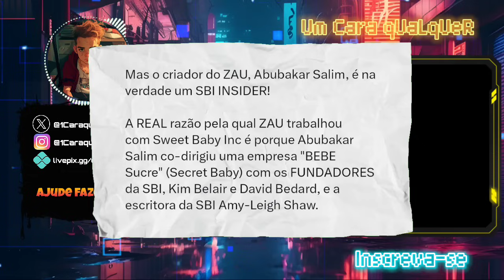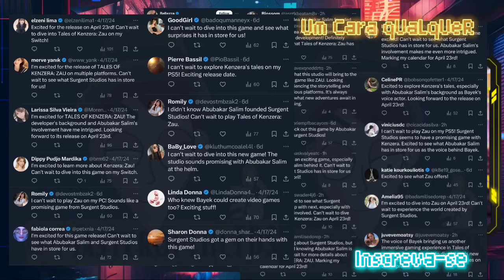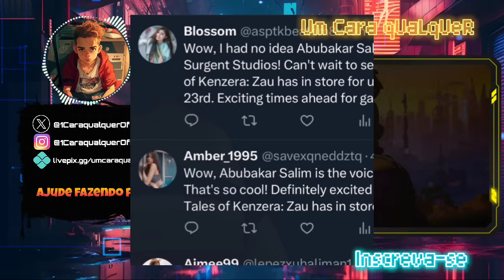MELHOR JOGO DO ANO SEGUNDO LACROLAS É UM SUCESSO COM OS BOTS